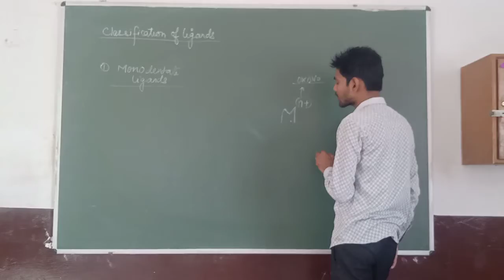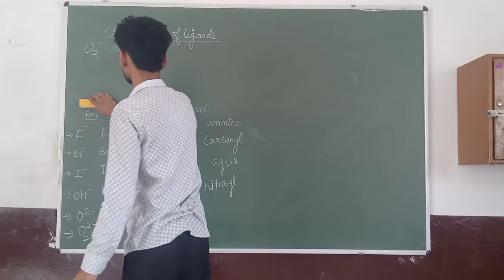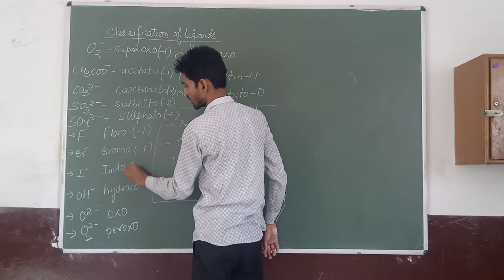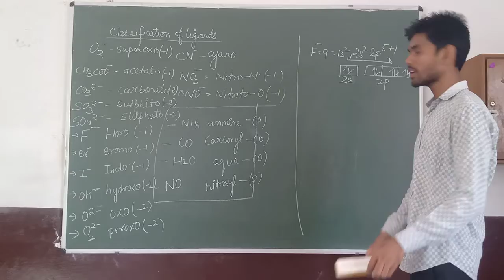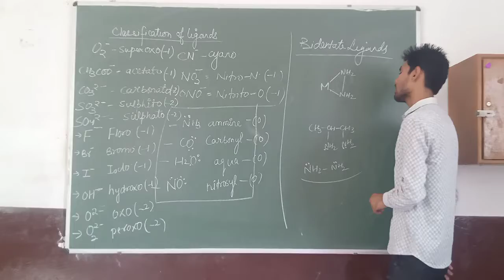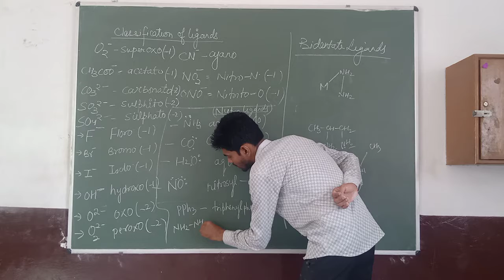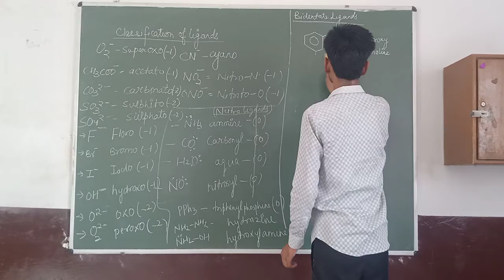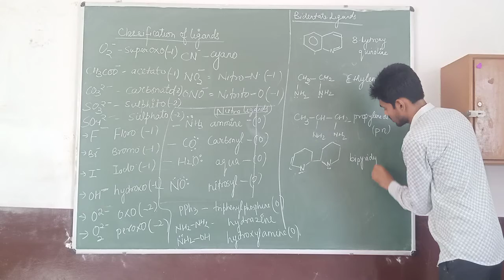Class XII (C.B.S.E) - Chemistry (Coordination Compound Lecture 9.4)